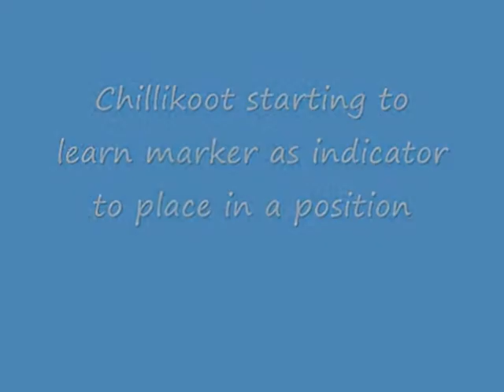training with foot pads